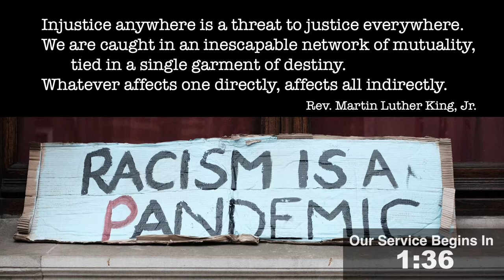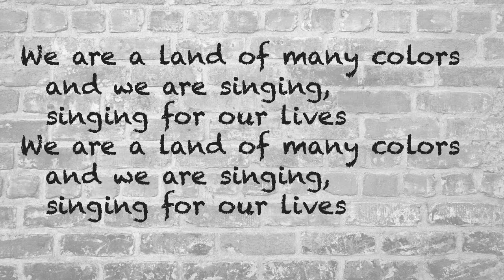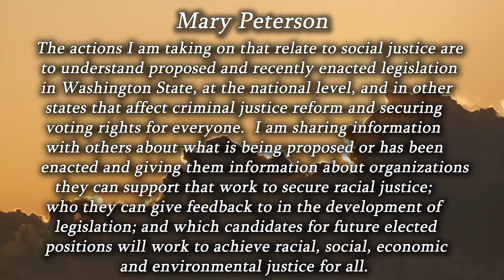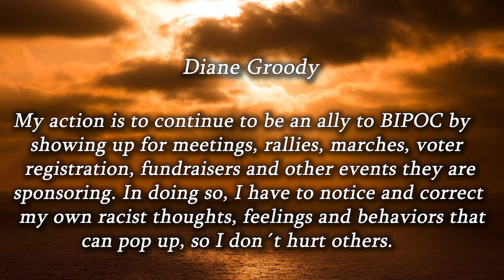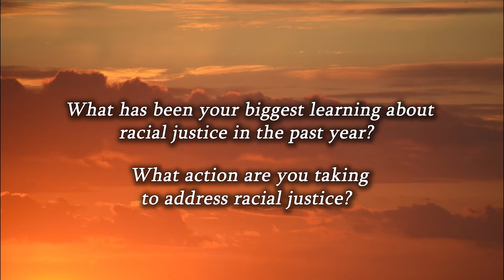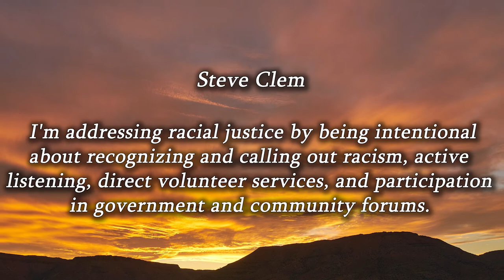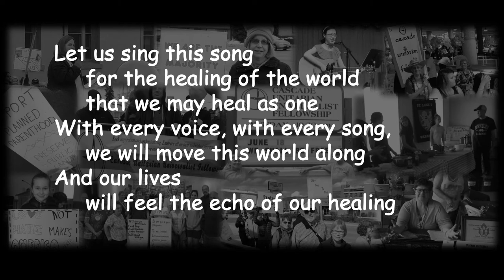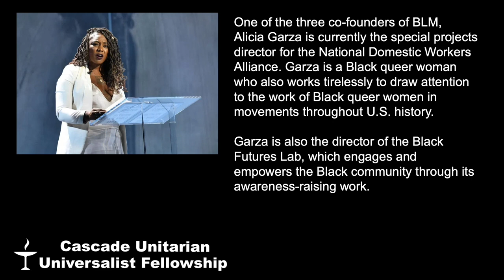The Value of Racial Justice